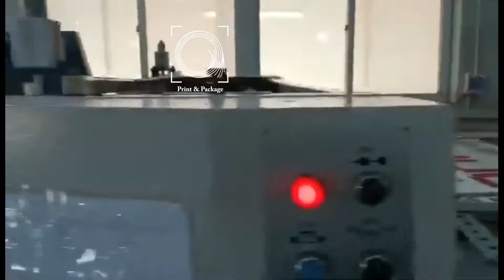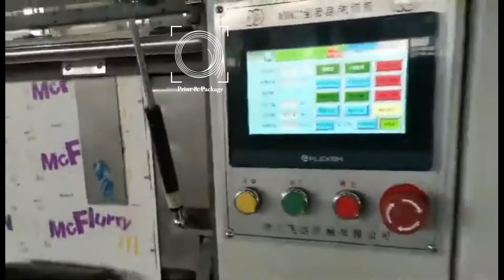Автоматическая линия по высечке и удалению облоя с рулонной подачей